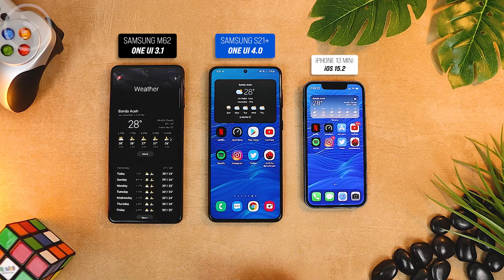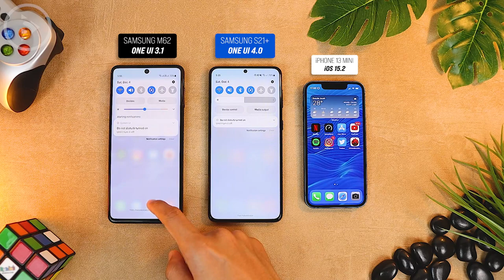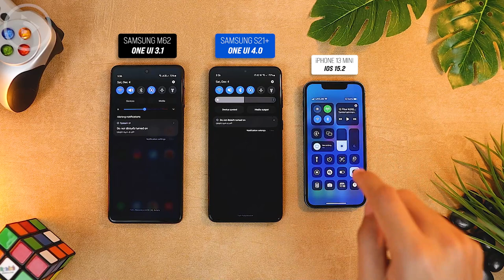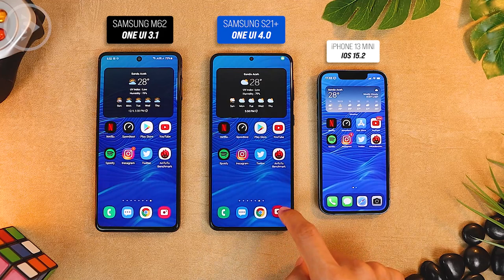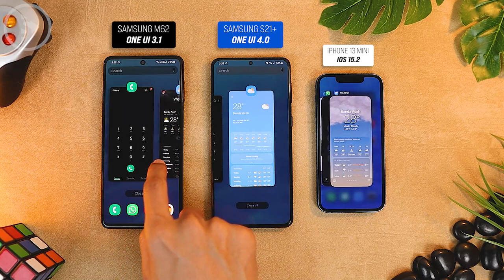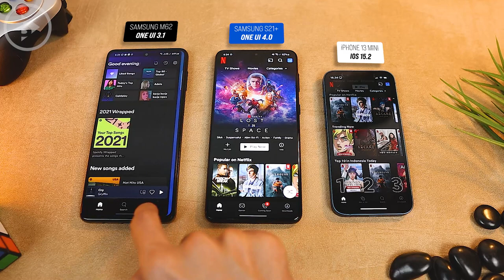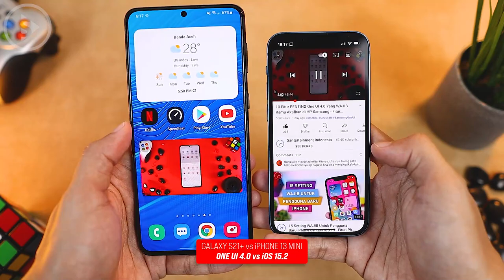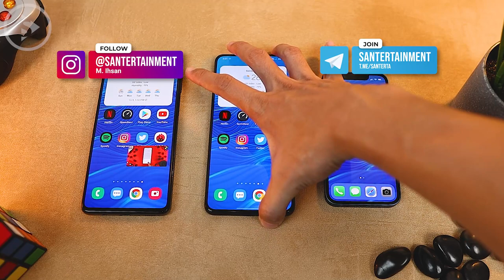One UI 4.0 vs iOS 15 - Is One UI 4 Animation Better than iOS 15? - Samsung S21 Vs iPhone 13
In this video, I will compare the latest animation in One UI 4.0 version with the animation in the iOS 15 version. I will also compare the animation in the previous One UI 3.1 version to see what animation that was already changed in One UI 4.0.

Here you can find the latest animation display in One UI 4.0 such as the animation when opening and closing the widgets on the home screen, the animations in the notification panel, blur effect, dark mode display, lock screen, recent apps, and the effect when changing from the landscape to portrait mode and also picture-in-picture mode when watching videos.

For more details, let's just check the comparison of all the animation in this video.

Join our telegram channel to get information about the latest phones, gadgets and other tips